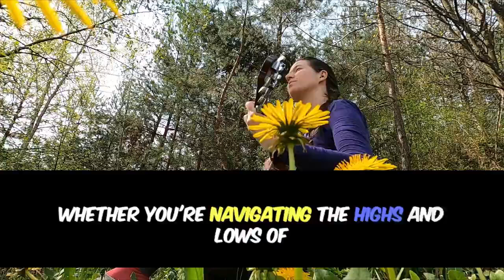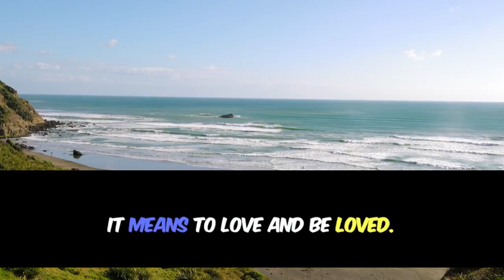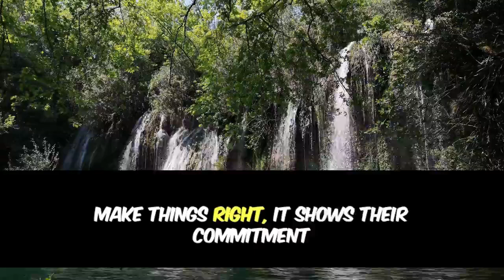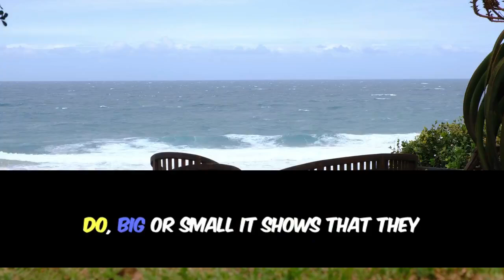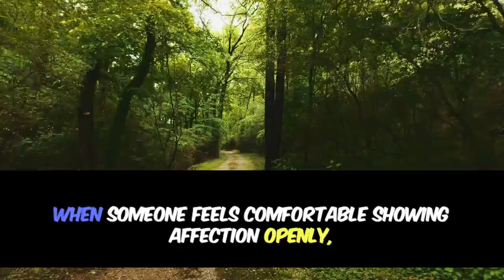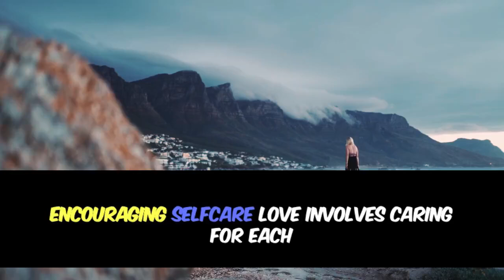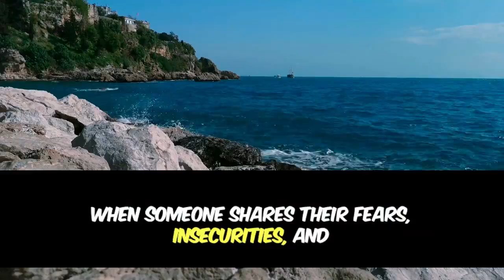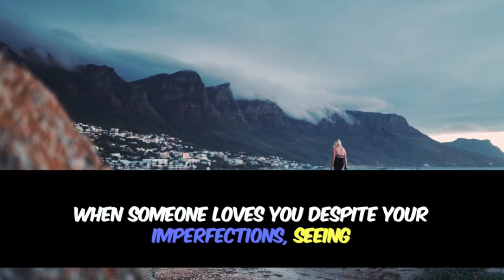11 Body Language Signs She's Attracted To You - HIDDEN Signals She Likes You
Gentlemen, today, we’re showing you 11 proven and scientifically-backed body language signs, that when you see, almost always mean a girl is interested (or becoming interested) in you.

AND because we don’t want you chasing a girl that you don’t have a chance with...

We’re also showing you know the #1 most clear body language sign that a girl is 100% NOT feeling you.

So. here are 11 REAL body language signs that a girl likes you + #1 sign that she wants nothing to do with you

0:34 Mirroring
1:02 She plays with her hair
1:27 She make clear and deliberate eye contact
1:44 She sets herself up for interception
2:11 she comes into your personal space
2:38 She flares her nostrils
3:05 She gets you to pay attention to her lips
3:31 Pointing her feet towards you
3:57 Her pupils Dilate and She’s Looking at Your Sideways
4:20 She shows you her neck
4:49 She touches you with intent

Track: Journey through a Dream

Episode #27